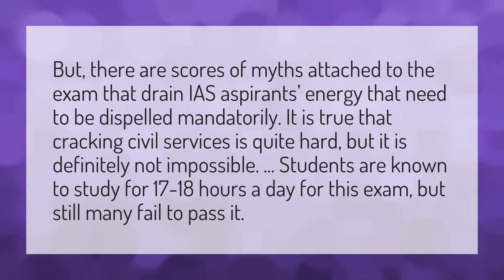Is IAS exam difficult?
IAS Officer Tattoo • Is IAS exam difficult?